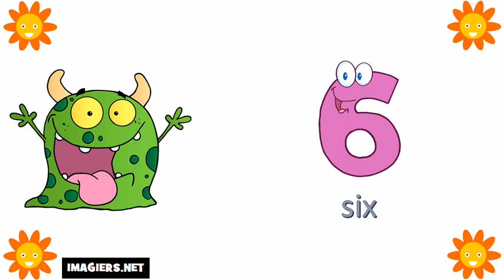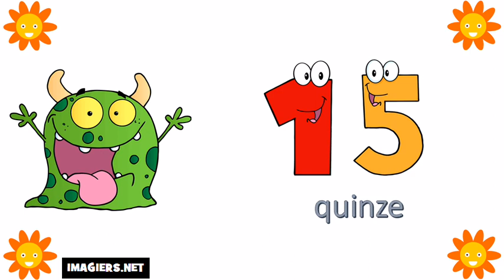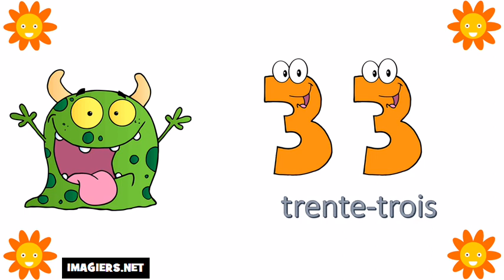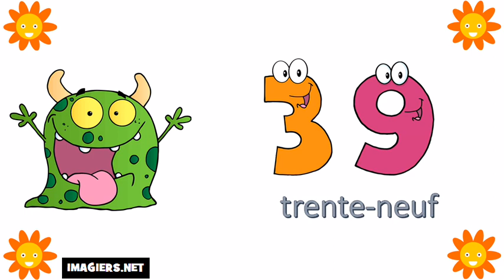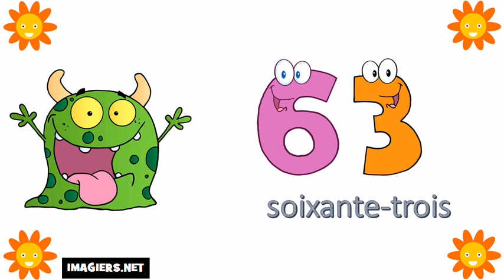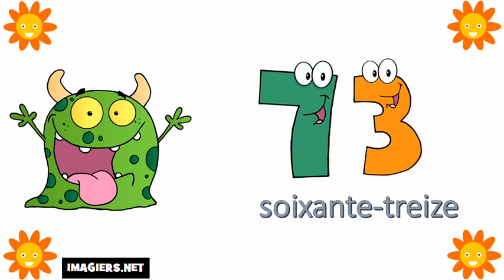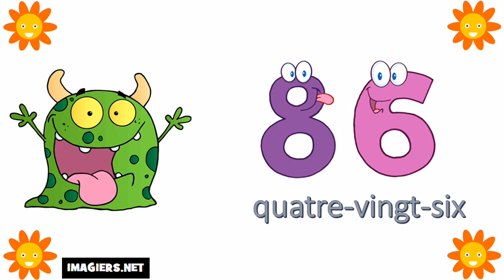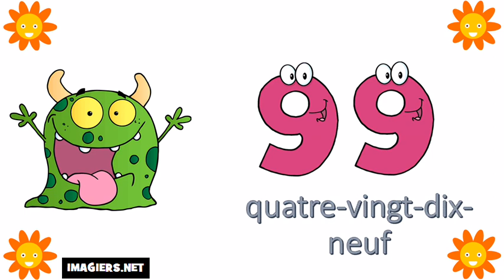Aprende Francés # Los números del 0 al 100